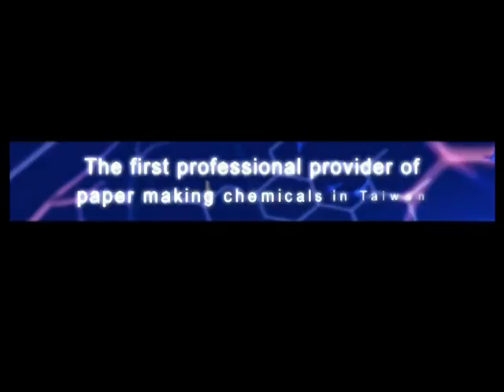Taiwan HOPAX General Information 聚和國際 公司簡介- 1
HOPAX was established in 1975 in Taiwan as a manufacturer for papermaking chemical. In the past few decades with strong growth and business expansions, Hopax has now become a global leader in science and technology, providing diversified chemical products in areas of: Specialty Chemicals, Fine Chemicals, and Repositionable Self-Adhesive products (Stick'N).